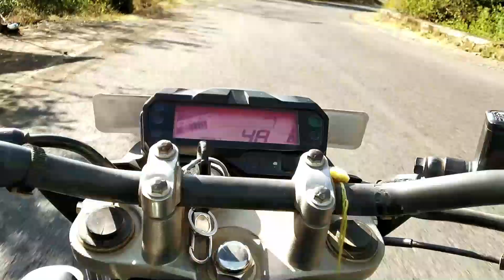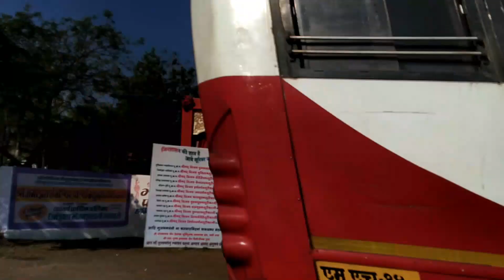Bike servicing is important?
This blog is about giving my yamaha FZ in service  check out the vlog to know full story